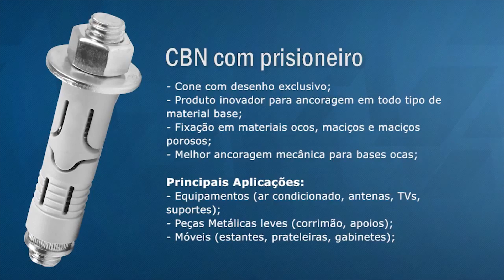Chumbador de Nylon Âncora CBN com Prisioneiro - A Mega Loja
Clique em "Inscrever-se", para receber todos os vídeos novos da A Mega Loja.

Chumbador de Nylon Âncora CBN com Prisioneiro

Chumbador de acomodação. Composto por prisioneiro, porca, arruela, jaqueta de poliamida (nylon) e cone.

Características

- Produto inovador para ancoragem em todo o tipo de material base;
- Fixações em materiais ocos, maciços e maciços porosos;
- Melhor ancoragem mecânica para bases ocas;
- Possui aletas que impedem giro em falso;
- Cone com desenho exclusivo para maior segurança durante a instalação;
- Facilidade no posicionamento e manuseio da peça.

Principais aplicações

- Equipamentos (ar condicionado, antenas, tvs, suportes);
- Peças metálicas leves (corrimão, apoios);
- Móveis (estantes, prateleiras, gabinetes).